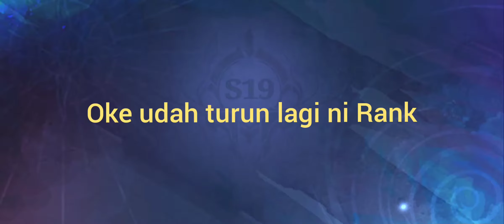Pakai ini biar basic attack nya Bane sakit juga